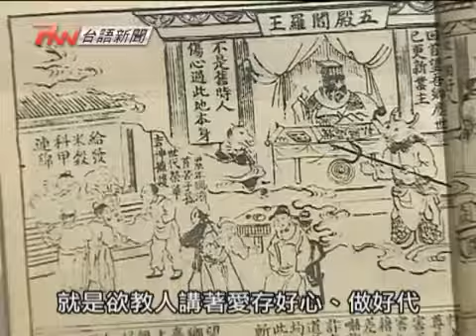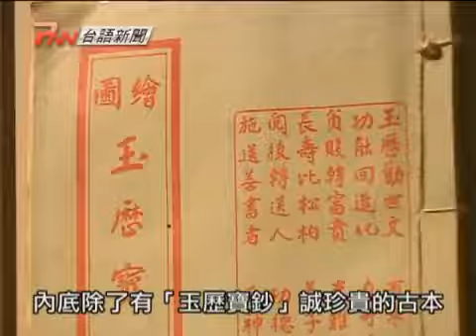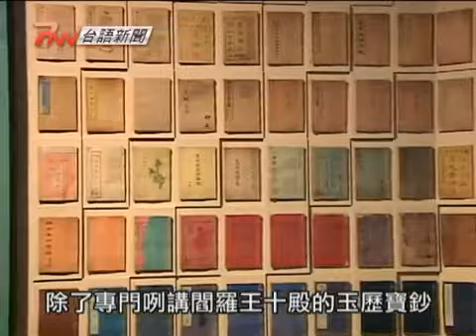台語字幕 【看世事講台語】天公數簿 wkBena77hWs